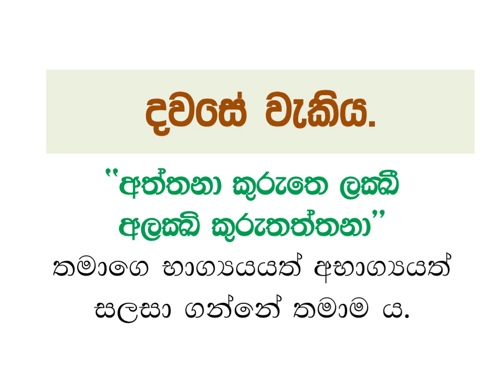තමාගේ භාග්‍ය හා අභාග්‍ය